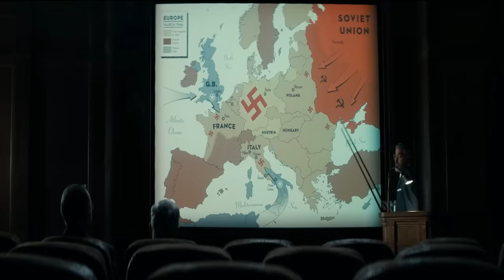THE MONUMENTS MEN EXPLAINED IN HINDI/URDU / TRUE STORY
CREDITS

 Distributed by
Sony Pictures Releasing
(North America)
20th Century Fox
(International)

Directed by
George Clooney

Written by
George Clooney
Grant Heslov

Based on
The Monuments Men
by Robert M. Edsel with Bret Witter

Produced by
George Clooney
Grant Heslov

Starring
George Clooney
Matt Damon
Bill Murray
John Goodman
Jean Dujardin
Bob Balaban
Hugh Bonneville
Cate Blanchett

Cinematography
Phedon Papamichael

Edited by
Stephen Mirrione

Alexandre Desplat

Production companies
Columbia Pictures
Fox 2000 Pictures
Smokehouse Pictures
Studio Babelsberg

The Monuments Men is a 2014 war film directed by George Clooney, and written and produced by Clooney and Grant Heslov. The film stars an ensemble cast including Clooney, Matt Damon, Bill Murray, John Goodman, Jean Dujardin, Bob Balaban, Hugh Bonneville, and Cate Blanchett.